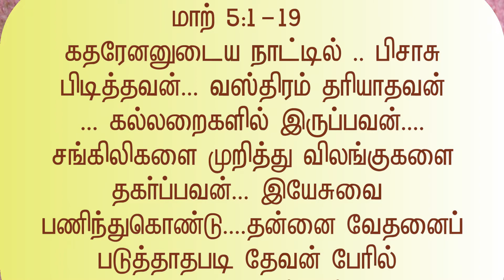Restored his right mind